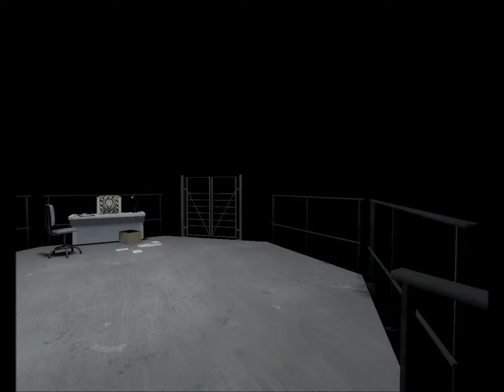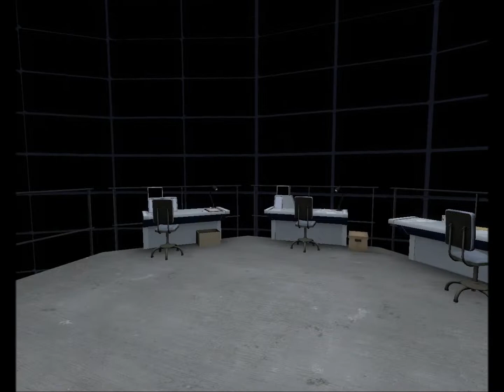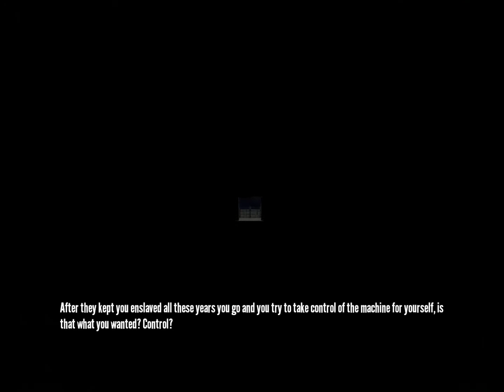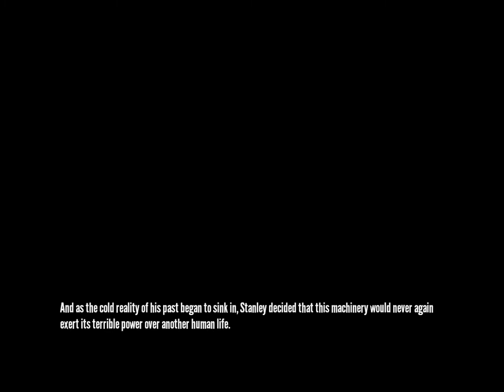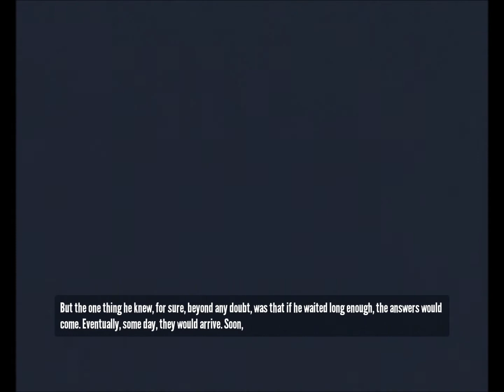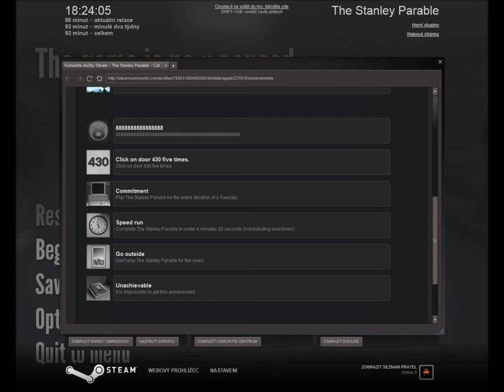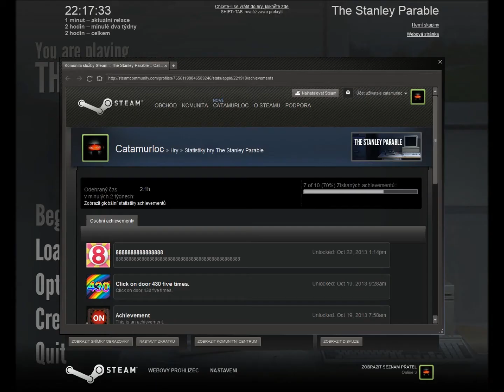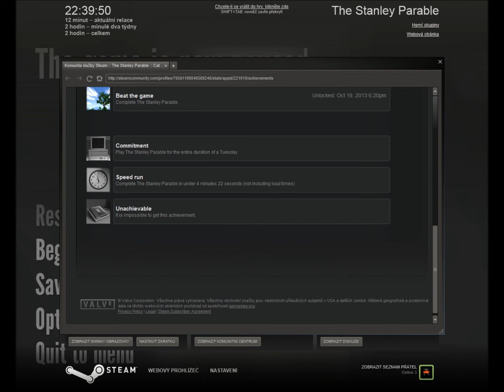[LP] Stanley Parable HD - 3. čast - BIG BOOM (CZ)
"Je to skvělý. Ptáte se proč? Tím bych vám hru vyspoiloval. Budete mi prostě muset věřit."
- Rock Paper Shotgun (část recenze na Stanley Parabla)

Outro: Hellberg & Deutgen - The End (Follow My Heart) (feat. Matilda Dahlberg)